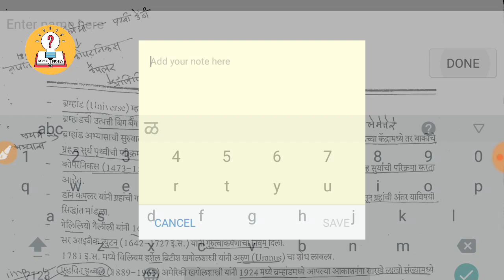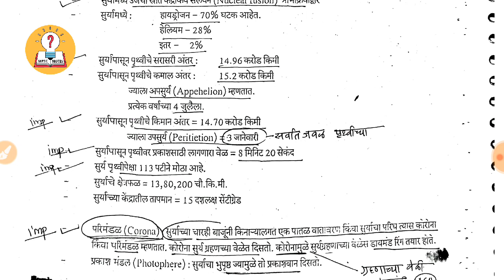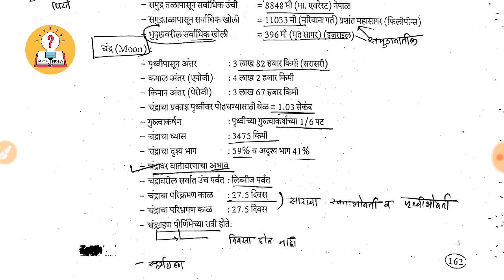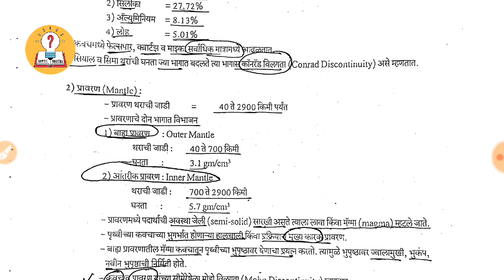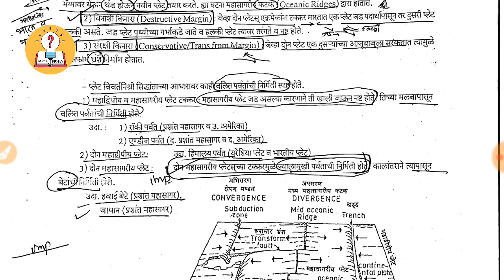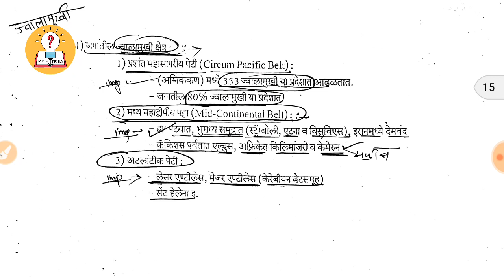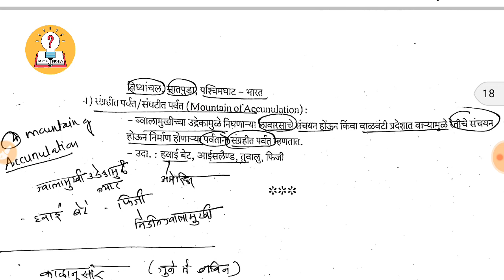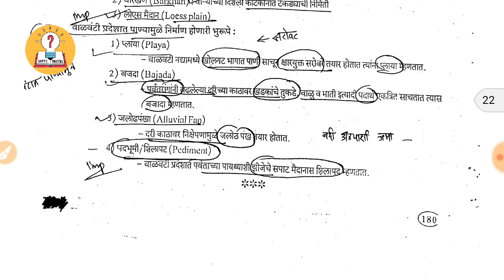पूर्ण जगाचा भूगोल - प्राकृतिक भूगोल Part 1 || World geography | mpsc | MPSC Iq education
पूर्ण जगाचा भूगोल - प्राकृतिक भूगोल Part 1 || World geography | mpsc | MPSC Notes

जागतिक भूगोल आपण लवकरच पूर्ण करणार आहोत
1 प्राकृतिक भूगोल -जग
2 सामान्य भूगोल / राजकीय भूगोल - सर्व खंड आणि सर्व महत्वाचे देश पूर्ण माहिती
3 आर्थिक भूगोल -जग
4 मानवी भूगोल - जग

खालील topic वर पूर्ण माहिती video स्वरूपात  दिली आहे .

✔📚✔👉( Best  Sound quality साठी video playback speed हा 1.25X च्या पुढे ठेवा
Video उजव्या कोपऱ्यात वरच्या बाजूने तीन उभे डॉट्स आहेत तेथे जाऊन करा ..Thank you)

प्राकृतिक भूगोल (जग ) Part 1

ब्रह्मांड (Universe )
सौर मंडल ( Solar System )
पृथ्वीची आंतरिक संरचना  (Earth interior )
Plate Tectonic Theory
भूकंप ( Earthquake )
ज्वालामुखी ( Valcano)
खडक व त्याचे प्रकार निर्मितीनुसार
पर्वत ( Mountain )
स्थळाकृती ( Landform )

Chapters

00:00:00 Start
00:00:10 अभ्यासक्रम माहिती
00:05:22 ब्रह्मांड
00:06:50 ब्रह्मांड सिद्धांत
00:08:35 एडविन हबल सिद्धांत
00:09:08 Red shift आणि violet shift
00:09:24 आकाशगंगा
00:10:20 मंदाकिनी / Milky way / दुग्ध मेखला
00:11:05 एद्रामेडा  आकाशगंगा ( पृथ्वीला सर्वात जवळची आकाशगंगा )
00:11:21 प्रोक्सीना सेंच्युरी ( सूर्याला सर्वात जवळचा तारा
00:11:20 सिरीयस डॉग स्टार (आकाशगंगेतील सर्वात चमकणारा तारा)
00:12:58 सौर मंडळ / सुर्यकुल
00:14:06 परिक्रमण
00:15:12 परीभ्रमण
00:16:14 सूर्य
00:20:22 सूर्याचा corona
00:23:33 Aurora Borialis and Aurora Auralis
00:24:05 ग्रह माहिती
00:24:56 आकारानुसार उतरता ग्रहाचा क्रम
00:25:14 सुर्या पासून अंतरावर असणारा क्रम
00:25:33 बुध ग्रह
00:26:40 शुक्र ग्रह
00:28:58 पृथ्वी माहिती
00:33:15 चंद्र
00:34:20 चंद्रावर प्रथम मानव
00:36:20 मंगळ ग्रह
00:37:16 गुरू ग्रह
00:38:09 शनी ग्रह
00:39:17 वरूण व अरुण
00:40:21 लघु ग्रह
00:41:19 उल्का

00:42:07 short Revision - सौरमंडळ

आंतरिक संरचना - Chapter 2
00:43:39 पृथ्वीची आंतरिक संरचना
00:44:17 कवच | शिलावरण) ( सियाल व सीमा ( सायमा )
00:44:55 सियाल
00:46:37 सीमा ( सायमा )
00:47:15 कवचा मध्ये प्रमुख घटक
00:47:44 कॉनरेड विलगता
00:48:06 प्रावरण ( बाह्य व आंतरिक प्रवारण )
00:50:10 मोहो विलगता
00:50:26 गाभा ( Core ) ( आंतरिक गाभा व बाह्य गाभा )
00:52:45 पृथ्वी ची विशेषता
00:52:58 पृथ्वीचे तापमान ( अंतर्गत )
00:53:56 पृथ्वी अंतर्गत ( दाब )
00:54:12 पृथ्वीची ( घनता )

भूखंड वहन सिद्धांत :
00:54:36 वेगनार भूखंड अपवहन सिद्धांत
00:55:26 प्याथालसा
00:55:40 पेंजिया ( अंगारलँड व गोंडवानालँड )

00:58:20 भूपट विवर्तनिकी सिद्धांत ( Plate Techtonic Theory )
( जमीन सरकने,पुढे माघे होणे व सर्व खंड )

00:03:32 भूकंप
01:03:50 भूकंप केंद्र ( Seismic Focus)
00:04:10 अधिकेंद्र ( Epicentre )
01:04:30 भूकंपमापी ( Seismogram )
01:04:50 रिकटर स्केल ( Reactor scale)

01:05:00 भूकंप लहरी ( प्राथमिक,दुय्यम आणि भूपृष्ठलहरी
01:05:30 प्राथमिक लहरी
01:07:10 दुय्यम लहरी
01:07:46 भूपृष्ठ लहरी ( विनाशकारी )
01:08:35 जगातील भूकंपीय क्षेत्र ( प्रशांत पेटी,आटलांटिक पेटी,भूमध्य सागरी पेटी ..etc)
01:09:00 अग्निकंकण ( Ring of Fire )

ज्वालामुखी ( Valcano )
01:09:50 ज्वालामुखी ( Valcano )
01:11:25 क्रेटर ( Crater )
01:12:35 मॅग्मा
01:12:47 ज्वालामुखीतून निघणारे सर पदार्थ list
01:15:15 ज्वालामुखी प्रकार ( शांत, निद्रिस्त व सक्रिय )
01:15:38 शांत ज्वालामुखी ( व त्याची List )
01:16:29 निद्रिस्त व त्यांची list
01:16:55 सक्रिय  (  जागृत  )  व त्यांची list
01:18:36 जगातील ज्वालामुखी क्षेत्र

01:20:36 खडक
01:21:02 खडकाचे वर्गीकरण व list
01:21:25 अग्निजन्य खडक व त्याचे सर्व प्रकार ( मुख्य आणि त्याचे उपप्रकार)
01:24:04 जलजन्य खडक
01:25:29 रूपांतरित खडक
01:26:15 फरक ( जलजन्य आणि रूपांतरित खडक )

01:27:34 पर्वत ( Mountain )
01:27:34 पर्वत
01:27:56 नवीन पर्वत व त्याचे नावे
01:28:28 प्राचीन पर्वत व त्याचे नावे
01:28:56 निर्मितीच्या आधारावर पर्वताचे 4 वर्गीकरण
( वलीत पर्वत , अवरोधी (खचदरी),अवशिष्ठ, संग्रहित ( संघटित) पर्वत

01:34:00 स्थळाकृती ( Landform )
01:35:00 अपक्षय ( Weathering )
01:35:20 अपक्षरण ( खनन )
01:36:06 निक्षेपण

नदी चक्राशी संबंधित भुरूपे ( युवस्था,प्रौढवस्था,वृद्धावस्था ) :

01:36:44 नदी चक्राशी संबंधित भुरूपे ( युवस्था,प्रौढवस्था,वृद्धावस्था )
01:37:42 भूमिगत जल निर्मिती भुरुपे
01:38:24 कास्ट ( Karst ) चक्राशी संबंधित भुरूपे
01:38:55 हिमानी चक्राशी निर्मिती भुरूपे
01:39:48 समुद्रतटीय चक्राशी संबंधित भुरूपे
01:40:28 शुष्क चक्राशी संबंधित भुरूपे
01:40:56 वाऱ्यामुळे निर्माण होणारे
01:42:06 वाळवंटीय प्रदेशात पाण्यामुळे निर्माण होणारी भुरूपे